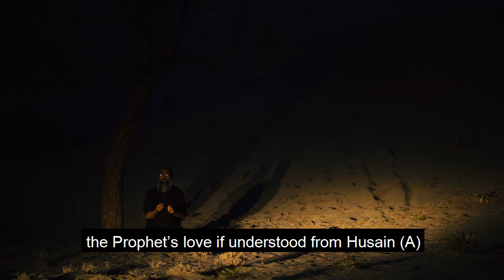Sunnat Rasol e Khuda sawws - Sunnat Ummal Momineen Umme Salamah ra - Azadari Imam Hussain as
Hadees Roz Muharram Special

Har Roz Aik Hadees
Daily One Hadiths